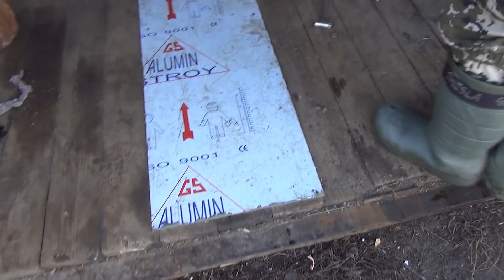ВЕЗДЕХОД каракат обзор и небольшие испытания испытания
посмотрите будет интересно